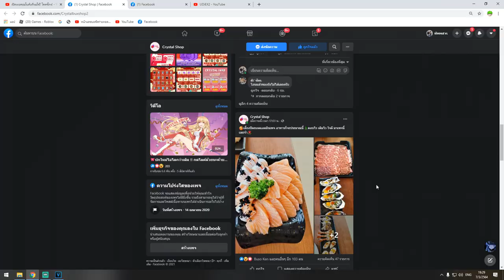Blox Fruits ผลผ่าตัดเกรียนคน ผลที่เล่นยากที่สุด!ในตอนนี้!!